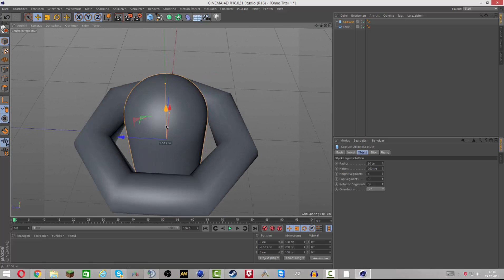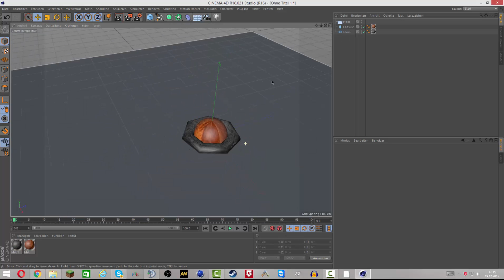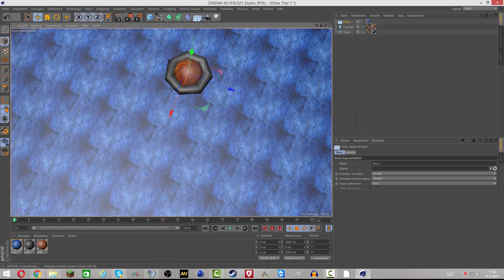Tutorial Screw Slow Interpreterperation by Tribto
Programme:
Cinema 4D